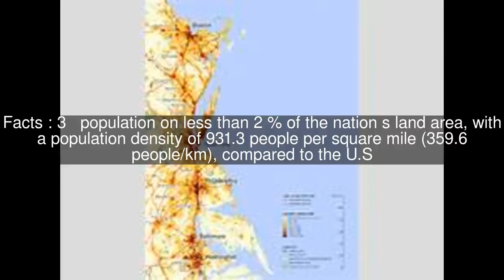Northeast megalopolis Top #6 Facts